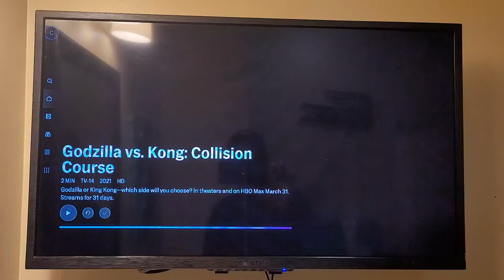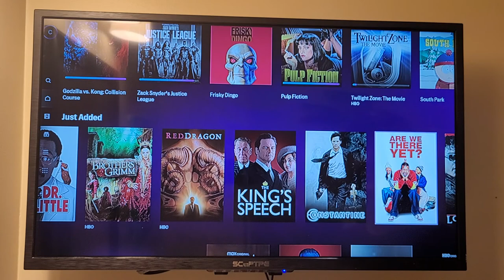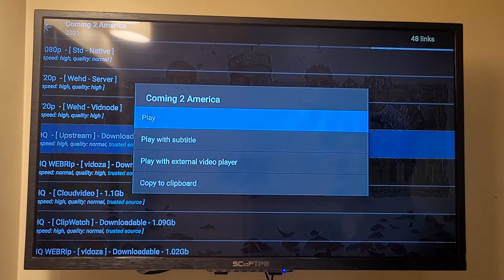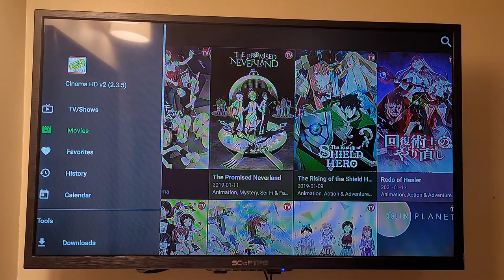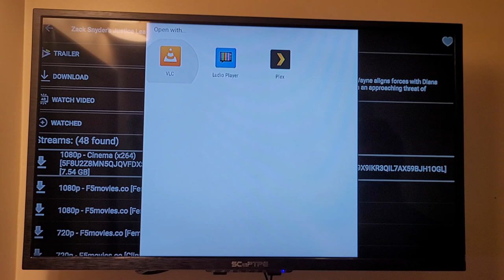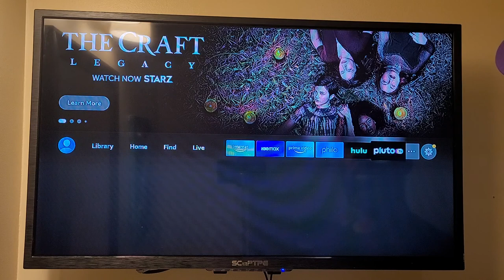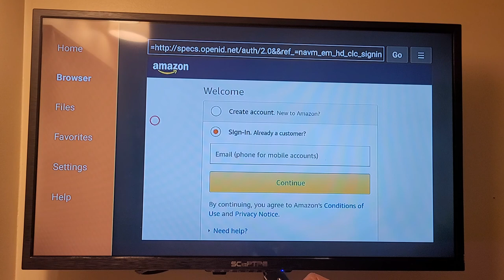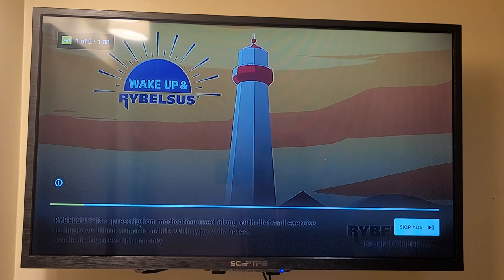TechWorld: Upcoming Movies on Cinema and Beetv without getting paid apps. Setting up your profile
Hi Everybody,

Today TechWorld,

We are accessing upcoming movies on your Cinema and Beetv without getting mainstream paid apps like hbomax , Amazon prime , and etc. Also, How to see up your profile.

I appreciated the support.  We just beginning. I got a lot more to put out.